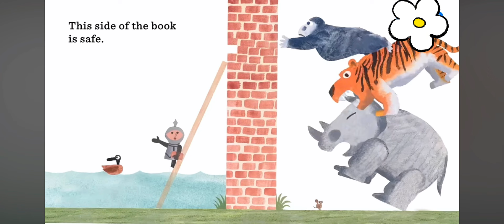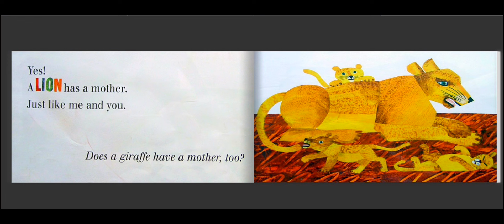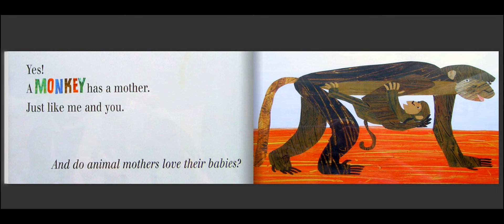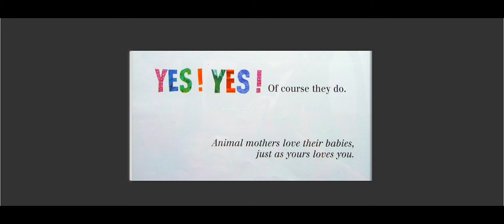The wall in the middle of the book preschool stories kindergarten Montessori learning & educational